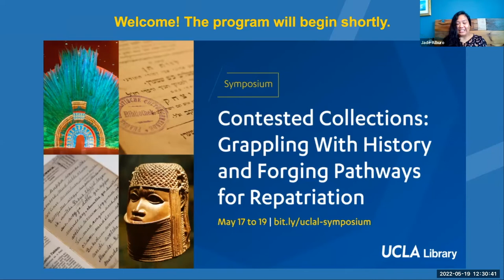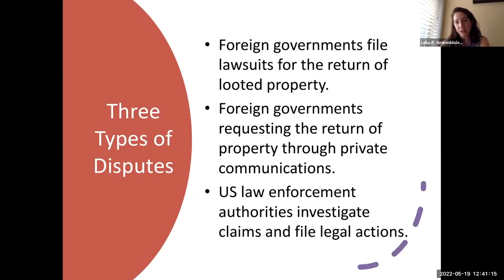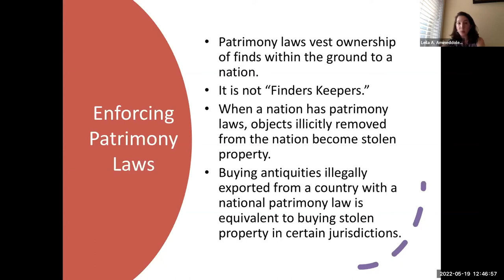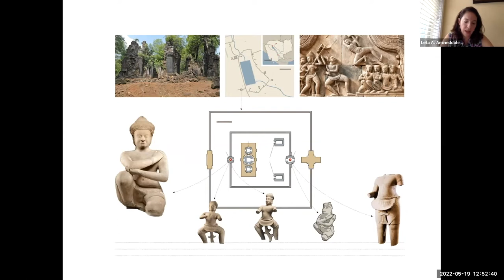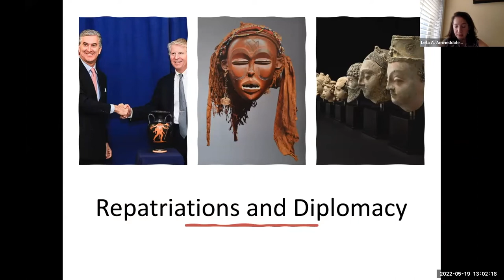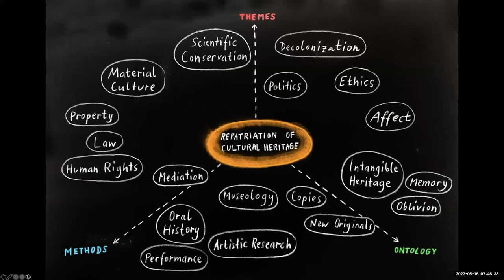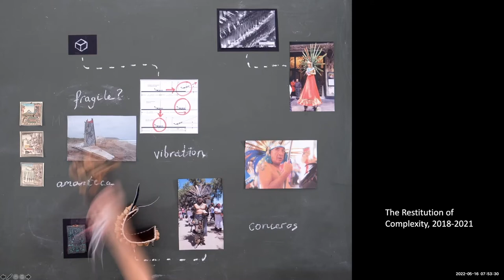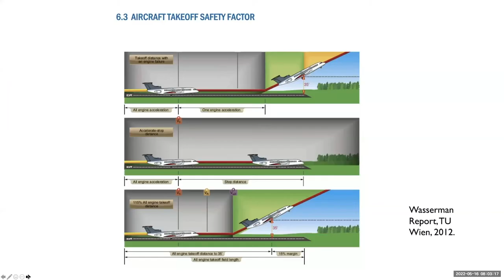Paving a Way Forward: Current and Future Approaches to Restitution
May 19, 2022 | Final session of "Contested Collections: Grappling With History and Forging Pathways for Repatriation," a virtual symposium hosted by the UCLA Library's International and Area Studies Department

Due to colonialism and looting, many Western cultural heritage institutions have numerous items in their collections that belong to other countries and communities. What can be done to amend the status quo? This session provided examples of current policies and processes of governments, institutions, and individuals related to the repatriation of cultural objects. Panelists discussed the challenges of and opportunities for decolonizing libraries, archives, and museums, including the importance of reparative and cooperative practices.

Speakers (in order of appearance):

– Leila Amineddoleh, Founding Partner, Amineddoleh & Associates, LLC; Adjunct Professor of Law, New York University

– Damien Webb (Palawa), Manager, Indigenous Engagement Branch, State Library of New South Wales

– Khadija von Zinnenburg Carroll, Professor, Central European University - Vienna

– Moderator: T-Kay Sangwand, Librarian for Digital Collection Development, UCLA Library